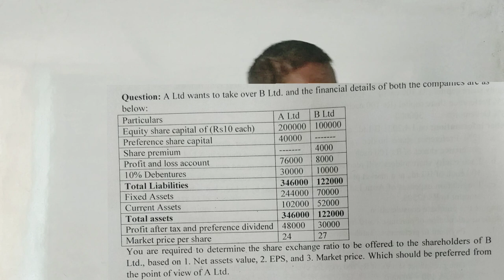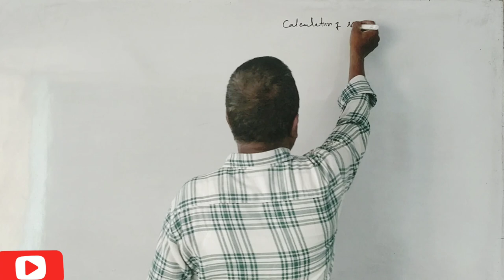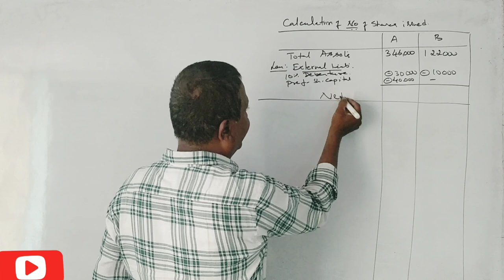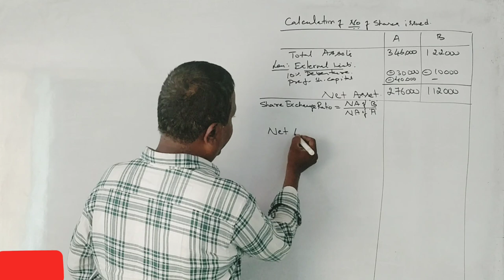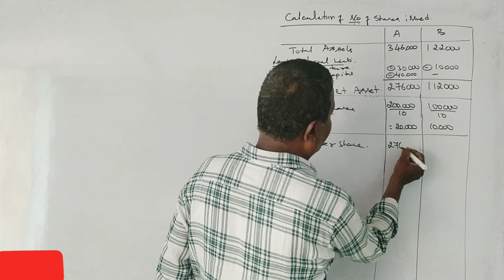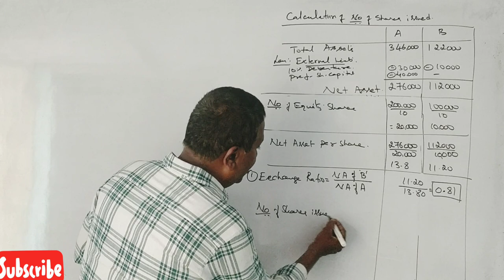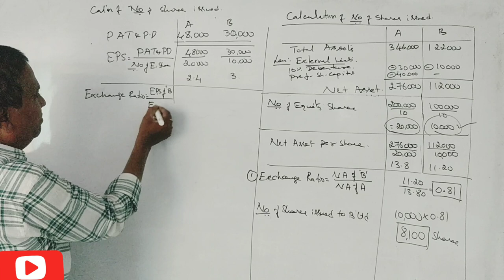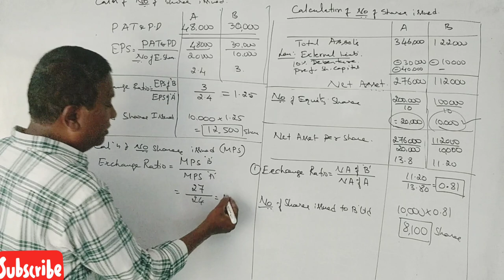AFM - Corporate Valuation in Kannada PART 4 - B.COM/M.COM/MBA/CA/CS By Srinath Sir